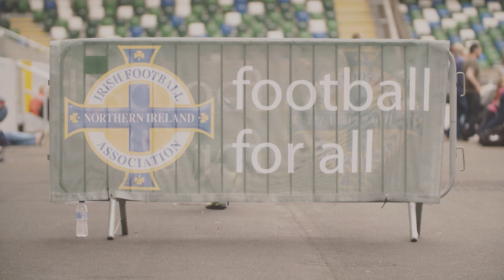Thousands enjoy family fun day at launch of Irish FA Foundation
Thousands of people enjoyed the official launch of the Irish FA Foundation with a family fun day at the National Football Stadium at Windsor Park on Saturday 3 June ⚽️